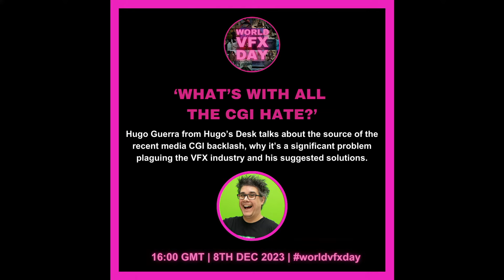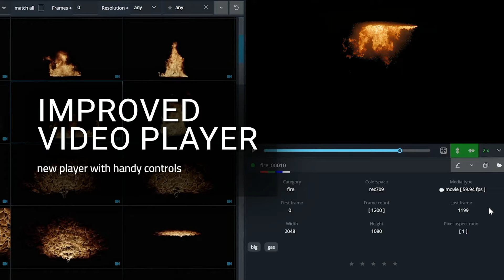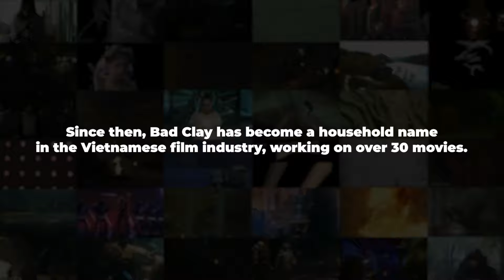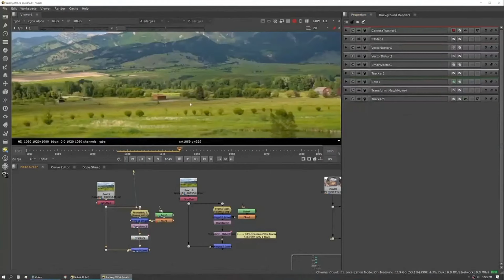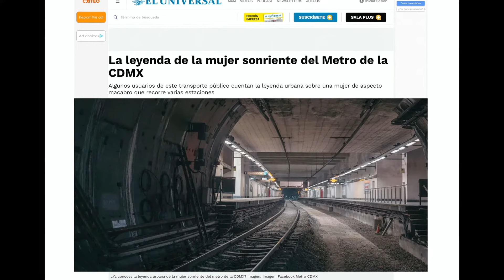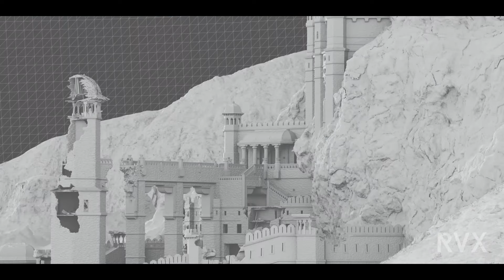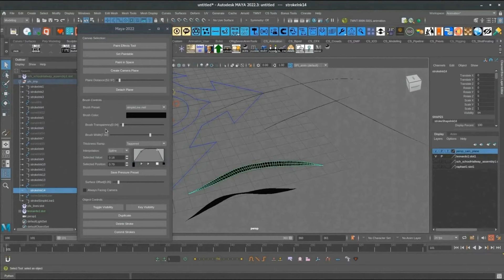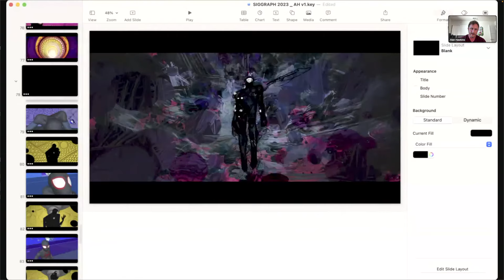World VFX Day | 8th Dec 2023 | Live Stream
(chapters available below) Join us for the first-ever World VFX Day! Featuring short talks, interviews, tutorials and more from studios worldwide all day! Sponsored by Chaos @ChaosOfficial, The Yard VFX @theyardvfx2077, Next Gen Skills Academy @nextgenskillsacademy7680, National Film and Television School @NFTSFilmTV, UPPP VFX @uppvfx9985, SideFX @houdini3d, UFX Studios, das element @daselement1693, Dazzle Pictures @dazzle.pictures. Hugo's Desk sponsored by BenQ Europe @BenQEurope Foundry @FoundryLearn

Chapters:

00:00:00 - Intro
00:03:41 - It begins
00:05:44 - No CGI Just Means Invisible CGI | lan Failes @beforesmag | Jonas
Ussing @TheMovieRabbitHole | Space Office VFX
00:34:34 - Find Your Place in VFX | Alwyn Hunt  @TheRookiesCo
00:53:58 - Chaos VRay @ChaosOfficial
00:56:06 - National Film and Television School @NFTSFilmTV
00:57:53 - BenQ SW Series Professional Monitor @BenQEurope
00:59:08 - Chocolate Tribe @chocolatetribe
01:02:06 - The Power of Mentoring | Simon Devereux  @accessvfx308 Matthias Bachmann | Alisha Huxtable | Emma Kolasinska.
01:25:42 - das element asset library software  @daselement1693
01:27:23 - The Yard VFX @theyardvfx2077
01:32:03 - Key Moments in VFX History | Ian Failes | Paul Franklin | @DNEGVFX
02:03:10 - Using Ocean Tools | Tommy Hinks | ILP @importantlookingpiratesvfx6162
02:22:25 - Jellyfish Pictures | Dreams @JellyfishPictures
02:35:52 - Megalis Showcase | Jeffrey Dillinger
03:03:25 - VFX in South East Asia | Thierry Nguyen | Bad Clay Studio @badclay9031
03:11:07 - VFX Nomads @VFXNomads
03:31:38 - Mega Skills Showcase | Saint Walker
04:02:02 - Loki S2: VFX Showcase | Christopher Smallfield & Gero Grimm  @TrixterFilm
04:18:52 - Scanline VFX @scanlinevfx7631
04:23:51 - Foundry  @FoundryLearn @FoundryTeam
04:32:14 - Sustainability, Equity, Diversity and Representation | Neha Hooda | PixStone Images @pixstoneimages
05:01:33 - The Yard VFX
05:03:58 - Mind Mapping: Conceptualist of Light | Victor Perez @nodebynode
05:25:38 - Beyond-FX Studio @Beyond-FX
05:27:28 - Real by Fake Videogrammetry
05:35:31 - Unreal Expectations: Filmmaking with Gaming Technology | Tim Wehher | Framestore @FramestoreOfficial
05:55:09 - The VFX Shop
05:56:24 - UFX Studios
05:57:38 - BenQ SW Series Professional Monitor
05:58:59 - Computer Animation Studios of Ontario @computeranimationstudiosof9208
06:00:48 - Dare Planet Studio
06:02:48 - Rodeo FX @Rodeo_FX
06:05:31 - A Creative Journey in Virtual | Freddy Chávez Olmos | Boxel Studio @boxelstudio454
06:12:52 - Bot VFX @botvfx7480
06:23:41 - FMX @FMXConference
06:25:21 - Loki season 2 reel | Trixter @TrixterFilm
06:27:25 - Mojo @MojoFX
06:29:25 - Compagnie Generale des Effets Visuels @cgevvfx
06:31:11 - Juice Studio
06:34:04 - Mavericks VFX
06:35:30 - Virtual Production, from Script to Screen | Fausto Tejeda and Mujia Liao | Pixomondo @pixomondo
00:56:06 - National Film and Television School
06:49:48 - Select VFX Studio
06:53:21 - Chaos VRay
06:55:29 - Goodbye Kansas @goodbyekansasstudios
06:57:47 - Lola
06:59:44 - Foss productions reel @FossProductions
07:01:46 - Ghost VFX
07:02:50 - Ingenuity
07:04:13 - BeloFX
07:05:29 - Give Back and Get More | Afro VFX | Melanie Pango | Adbo
Heldden Byumvuhore | hosted by Dedv Bilamba
07:24:28 - Hugo's Desk Students
07:29:27 - Milk VFX
07:31:30 - Space Office VFX
07:33:28 - RVX
07:35:30 - VFX Interview Prep Q&A | PXL Talent | Ros Webb | Marcus Wells @PXLTalent
07:55:44 - Dazzle Pictures @dazzle.pictures
07:57:52 - Space Office VFX
08:00:11 - Hugo's talk about all the giveaways
08:02:08 - What's with all the CGI Hate? a video essay by Hugo Guerra
08:27:18 - BenQ SW Series Professional Monitor
08:28:33 - Chaos VRay
08:30:44 - Tapping Into Turtlemania | Eric Cheung | Cinesite @Cinesite.
09:01:42 - What's Next for VFX? | David Lebensfeld | Dan Sarto | AWN
09:43:49 - The Mines of Mandalore | Mark Dubeau | Chris Morley | Phil
Tippett | Corey Rosen | Cameron Nielsen | ILM @ILMVFX  Tippett Studio
10:17:20 - Spider-Man: Across the Spider-Verse - Character Breakdowns | Alan Hawkins | Sony Pictures Imageworks
10:46:56 - Return to Normal | Charles Jeyakumar | Sophie Maydon | David Lebensfeld | Laurens Ehrmann | Clare Cheetham |  Solène Collon
11:22:56 - Wrap up